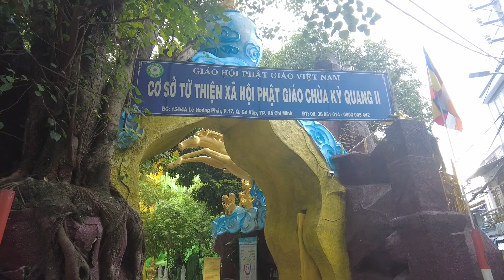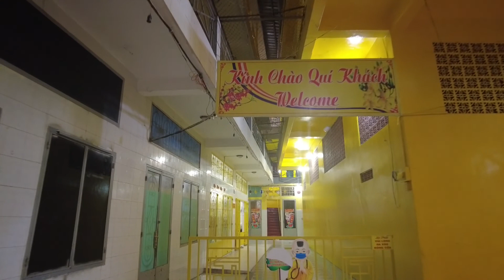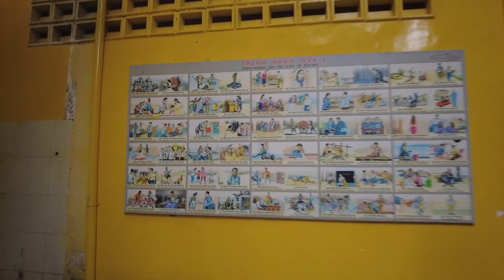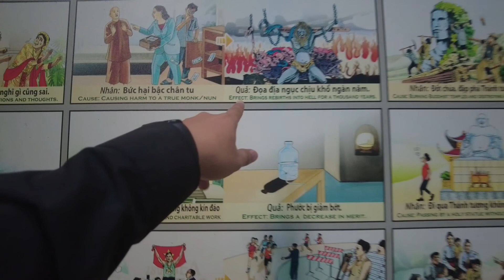CHÙA KỲ QUANG 2 - Nơi nuôi nhiều trẻ em mồ côi nhất và kiến trúc đẹp nhất SÀI GÒN.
Cả nhà ai có lòng hãy đến chùa giúp cúng bái và san sẽ chút tình thương đến các bé nhé